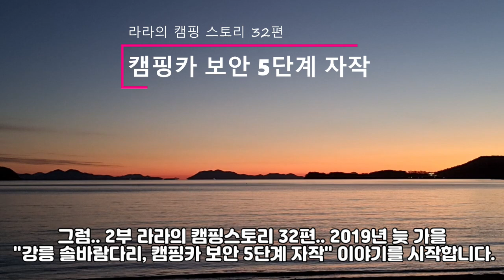하동 피아골 입구 봄철 캠핑카 여행지, 은어낚시 명소, 라라를 위한 캠핑카 보안 5단계 자작 설치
오늘 영상 1부.. 라라의 일상은..
4계절 멋진 리버뷰를 발아래 두고 차박 할 수 있는 곳,
맛집 화장실등 편의시설이 잘 되어 있는 곳,
봄철에는 은어 낚시로 유명한 이 곳을
오늘 영상으로 구성하였습니다.

2부 "라라의 캠핑스토리" 블로그 32편은 강릉 솔바람다리에서..
부부가 1300일 이상을 캠핑카에서 생활하는 동안
라라를 위해 직접 설계하고 자작한
캠핑카 내부 보안 시설 5가지를 공개하고 테스트하는 에피소드를
라라의 나레이션으로 편안하게 들으실 수 있습니다.
♥라라? 궁금하신가요?♥

안녕하세요^^
남편과 저는 2021년 12월 3일
부부의 32주년 결혼기념일에 맞추어
유튜브 채널을 오픈하고 첫 영상을
업로드 했어요.

1편은 "라라의 집시라이프" 유튜브 채널을
소개하는 페이지로
라라의 의미와 채널 운영에 대한
간략한 설명으로 구성했고요.

당분간은 지난 3년여 남편과 함께 유랑생활을 하면서
포스팅해온 "라라의 캠핑 스토리" 블로그를
"라라의 집시라이프" 후반에
1회부터 영상으로 다시 편집하여 올리려 합니다.

지금 부부의 캠핑카는 하우스카이며 오피스카 입니다.

남편과 저는 2018년 봄 부터
대부분의 시간을 같은 공간에서 보내고 있어요.

같이 비지니스도 하고 여행도 하고
때로는 좁은 차안에서 김치도 담아먹고
소소한 차량 내부 고장 수리도 같이 배워가며 직접 하고있답니다.

부부는 평생을 지금처럼 살아가려합니다.

감사합니다.

※ 영상의 음원은 아래에 표기합니다.